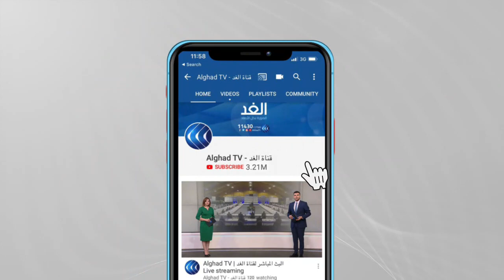البعثة الأممية تطلق حملة للتشجيع على التصويت في الانتخابات العراقية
أطلقت بعثة الأمم_المتحدة في العراق "يونامي"، حملة واسعة لتشجيع الناخبين العراقيين على المشاركة، والتصويت في الانتخابات العامة المبكرة المقررة في العاشر من أكتوبر المقبل.
ونشرت البعثة جداريات ضخمة في العاصمة العراقية بغداد عليها عبارات توعية وشعارات محفزة للناخب العراقي، حول ضرورة مساهمته في الانتخابات، وممارسة حقه في تقرير مصير بلده.
المزيد من التفاصيل يتحدث مراسل الغد من بغداد، محمد فاضل، عبر النشرة الإخبارية.